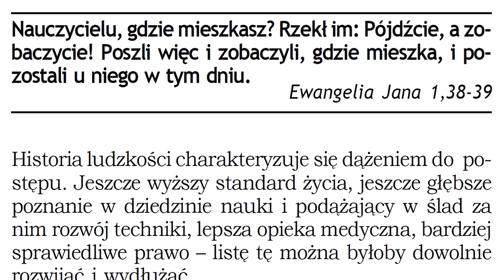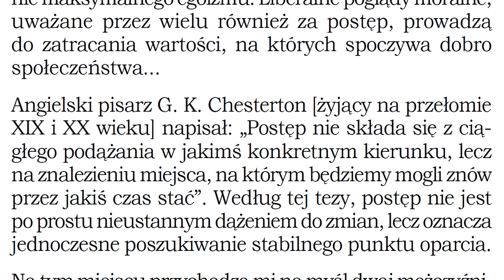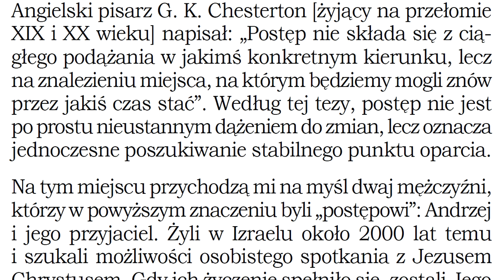Nauczycielu, gdzie mieszkasz? Rzekł im: Pójdźcie, a zobaczycie! Poszli więc i zobaczyli, gdzie